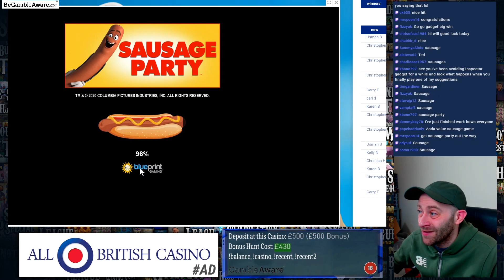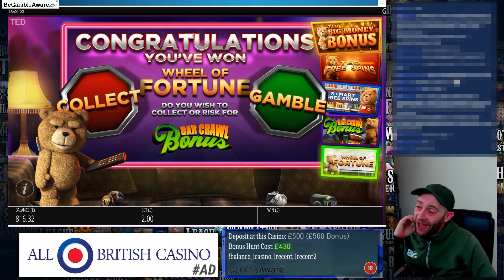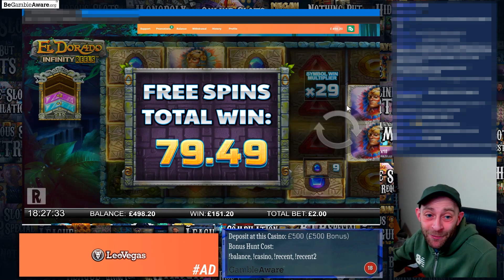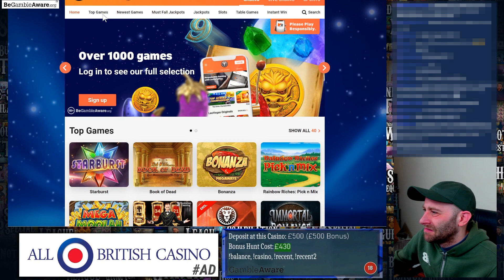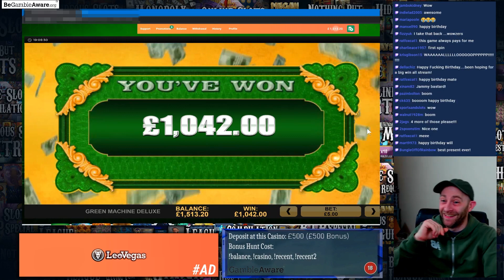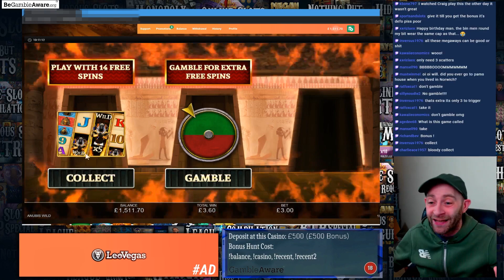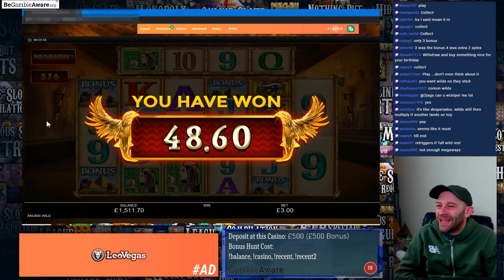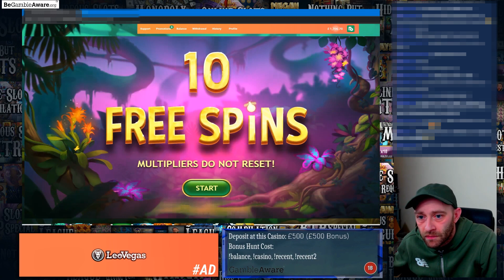Green Machine Deluxe Big Win! Big Birthday Wins!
for our favourite Online Casinos!⭐

It's my birthday! And the Slot Machine gods are looking kindly on me! Some great hits in todays session with Big Wins everywhere. And look at todays games! Loads of new ones that we've never played before, including Multifly and Green Machine Deluxe. Of course there are a few old favourites such as Primal Megaways, Jammin Jars, Rick and Morty, and White Rabbit!

Not just the one big win in this video... but a few decent hits. Be sure to come over and visit us on Twitch so you can see the wins first hand, and join in with our chat community. Always a great laugh! Thanks to everyone for their continued support!

Live Streams over on Twitch!
Wednesday, Friday, and Sunday! 17:30GMT

This video has been heavily edited to comply with the YouTube Guidelines. As such, it contains no casino advertising, and any casinos mentioned have been bleeped out. Any casino names and logos appearing on screen have been pixelated so to not be visible.

18+ Only. Please gamble responsibly.
If gambling is causing you problems, please consider visiting one of these institutions. They provide help and support: